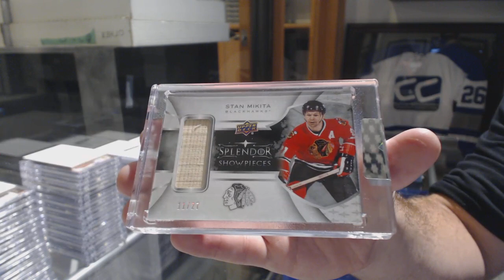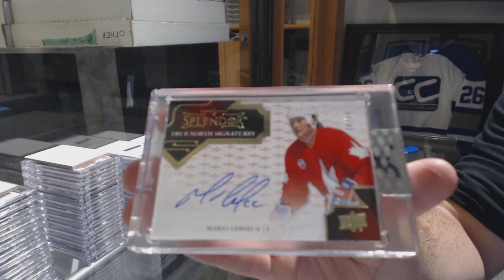StreitsFlyer's 17-18 Upper Deck Splendor Hockey 2 Box Break